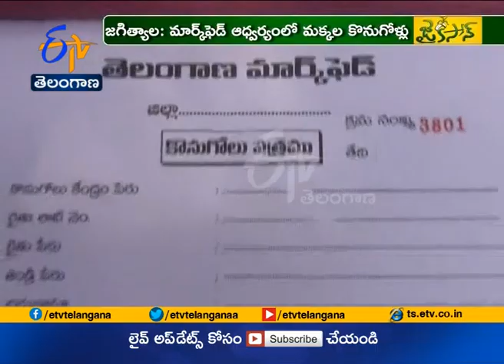JaiKisan TS | 18th Nov '17 | Part -1